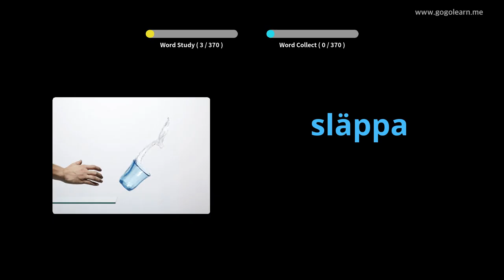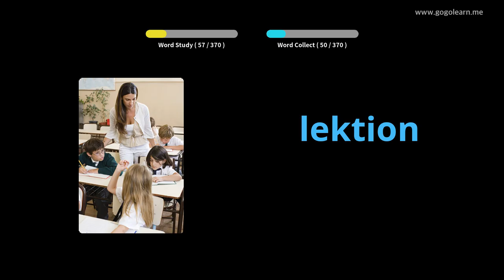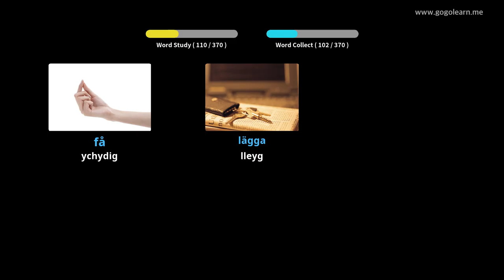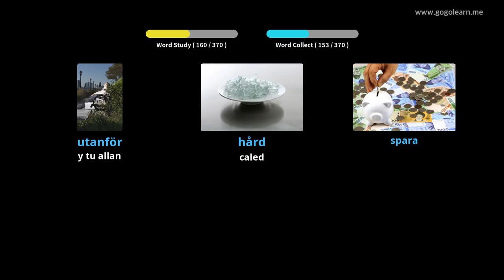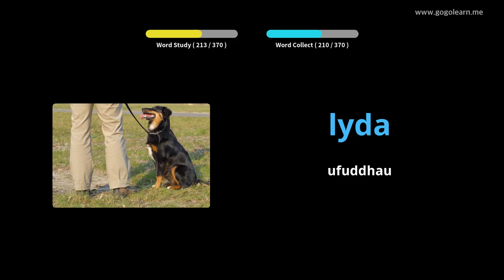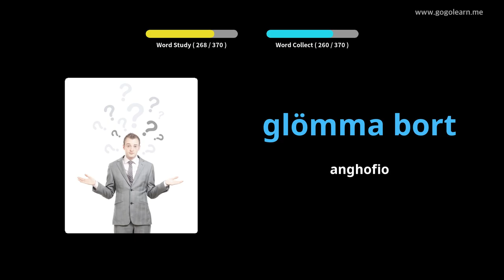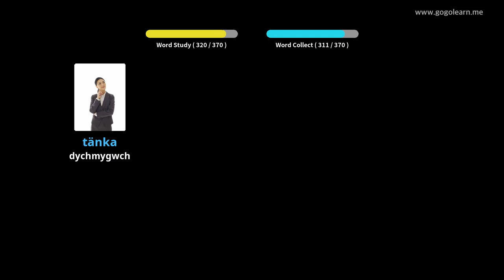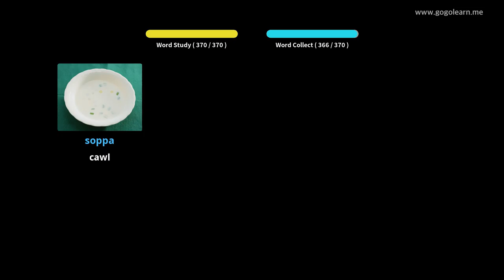Ysgol Uwchradd Geirfa Sweden 1 | Golearn